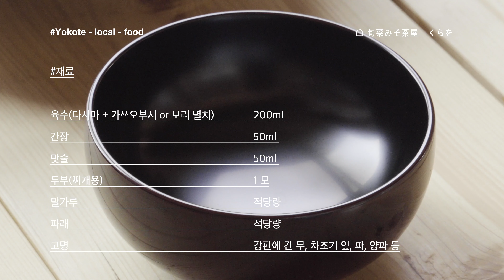[local's locations] 바삭바삭바삭 두부 튀김 / 揚げだし豆腐 / deep fried tofu / 일본 요리 / japaneses food / freshness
육수(멸치, 다시마) … 200ml
간장 … 20ml
맛술 … 20ml
두부(찌개용) …한 모
밀가루 …적당량
파래 …적당량
고명 …강판에 간 무, 차조기 잎, 파 등

●순서
1. 모든 고명을 잘라둔다.
2. 두부는 작게 잘라서 키친 타올을 깔고, 10분 정도 물기를 뺀다(중간에 위아래를 뒤집어서 둔다)
3.밀가루에 파래를 섞어서 두부에 잘 입힌 다음, 여분의 밀가루를 털어낸다.
4. 식용유를 낮은 온도로 맞춰서 설정（160도）                                  두부가 노릇노릇한 색이 될 때까지 튀긴다.
5. 육수, 간장, 맛술을 섞어서 끓인다.
6. 그릇에 담아서 5번에서 만든 국물을 끼얹고 고명을 얹는다.
※포인트…기름 온도에 주의할 것
준비물…모든 재료, 식용유, 튀김용 트레이, 튀김용 젓가락, 체망, 강판, 식칼, 도마

出汁 … 200ml
醤油 … 20ml
味醂 … 20ml
木綿豆腐 …一丁
小麦粉 …適量
青のり …少々
薬味 …大根おろし、大葉、ネギなど

●手順
1. すべての薬味を切る
2. 木綿豆腐は小さめにカットしてキッチンペーパなどを敷いて10分ぐらい水切りする
（途中で上下をかえる）
3.小麦粉に青のりを混ぜ、１にまぶし、余分な粉をはたいて落とす
4.揚げ油は低めの温度で設定（温度160度） きれいなきつね色に揚げる。
5.出汁、醤油、味醂を合わせ、火にかける。
６.器に盛り付け、5を注ぎ、薬味をのせる。
※ポイント…揚げ油の温度に注意する。
用意するもの…すべての材料、油、バット、菜箸、すくい網、おろし金、包丁まな板。

로컬스로케이션즈는 퇴적된 시간의 숭고와 아름다움을 만나는 여행 콘텐츠입니다.

로컬들의 경우 일상지와 관광지는 많은 경우 분리되어 있습니다. 유명 관광지의 혼잡에 지칠 때 여행자는 로컬들의 편안하고 안정감있는 일상 속으로 들어가고 싶어집니다. 여행을 위한 여행이 아닌 돌아가야하는 삶을 위한 여행이기 때문에 그 지역과 지역민의 이야기가 필요하죠. 매력적인 로컬리티를 만난 이후에는 삶이 풍요로워지기 때문입니다.

로컬스 로케이션즈 요코테 편은 발효 음식을 메인 테마로 하고 있습니다. 쿠라오라는 식당은 200년이 넘은 전통 건물에 자리잡은 로컬 식당입니다. 지역에서 전통적으로 내려오는 누룩을 활용한 조리법을 20대부터 70대 엄마의 엄마들이 함께 개발하고 있습니다.  몇 백년 이어져 온 발효의 시간이 불러 일으키는 숭고와 아름다움이 음식 문화에서 발견되길 바랍니다.

ローカルスロケーションズは、堆積された時間の崇高さと美しさに触れる旅行コンテンツです。

ローカルだと日常のエリアと観光地を分けて考えている場合が多いですが、旅行者は 観光地の騒がしさに疲れた時に、ローカルの安定感のある日常の中に入りたくなります。 旅行のための旅行ではなく、自分が暮らしている日常にちゃんと戻られ、今を’生きていく’ための旅に繋げていくという意味では地域と地域の方々の話に耳を傾けたくなります。 魅力的なローカリティーに出会うことはより人生が豊かになれるからです。

ローカルスロケーションズ横手編はいつも麹のある食卓をメインテーマとして紹介しています。旬菜みそ茶屋くらをは国登録有形文化財である勇駒酒造の保存を目的に活用されている博物館の中にあるレストランです。 地域で伝統的に受け継がれている麹を活用した調理法を20代から70代の母親たちが一緒に開発しているところでもあります。 何百年も受け継がれてきた発酵の時間がもたらす崇高さ、そして美しさが発見できればと願っています。